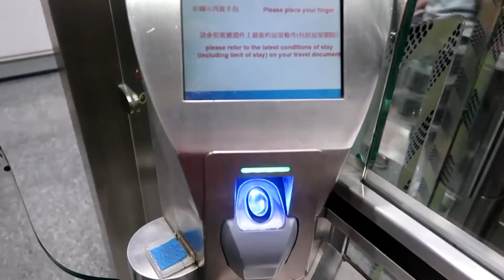Going Back Home + Trip Take Aways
Our month of travel comes to an end and we return to Hong Kong. We also share a few of our most important travel tips and lessons learned from our trip.

Thanks again everyone for following us on this amazing adventure!